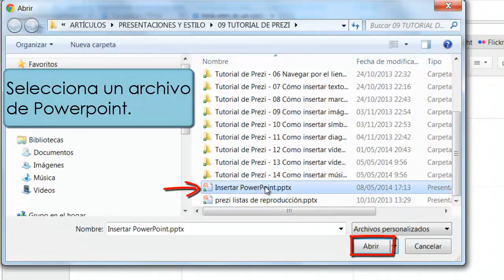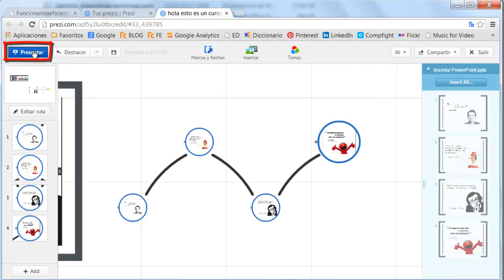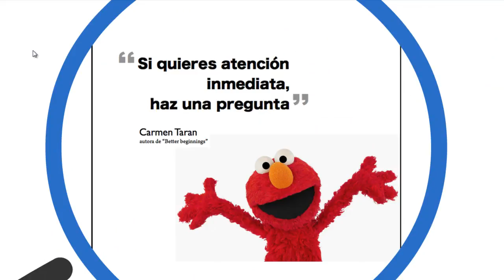Tutorial de Prezi - Como insertar diapositivas de PowerPoint